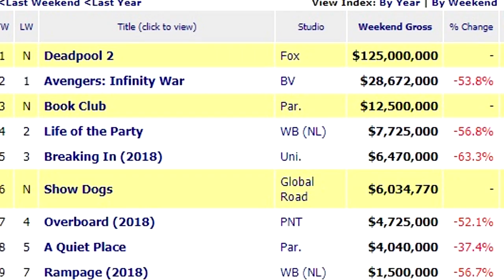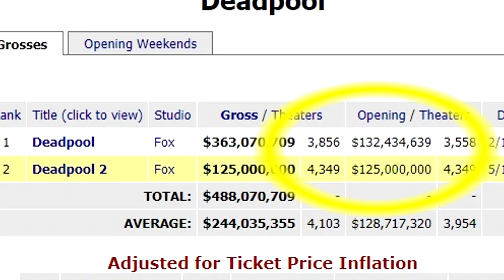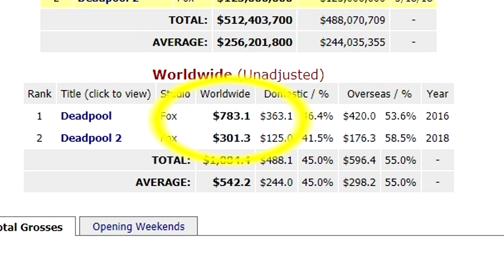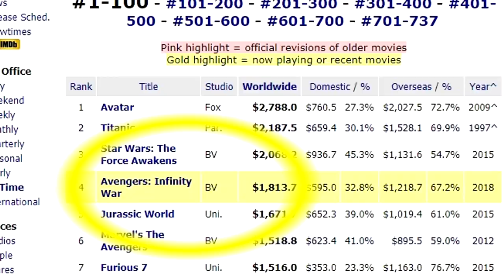Deadpool 2 Beats Avengers Infinity War!!!